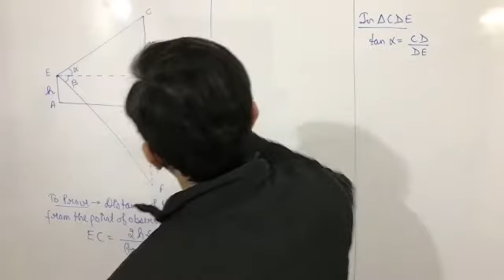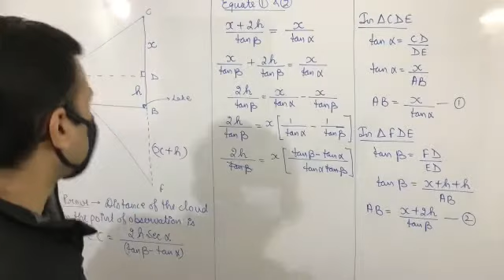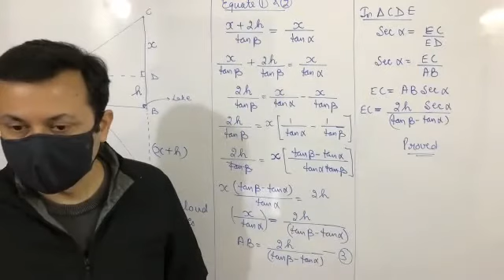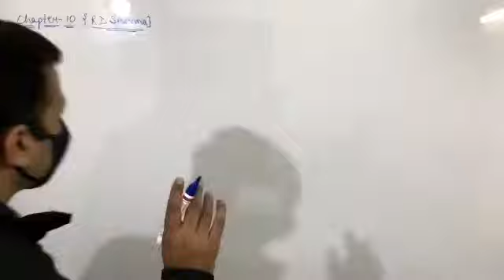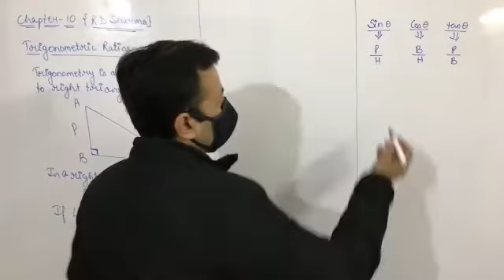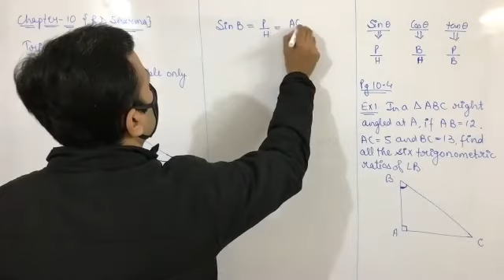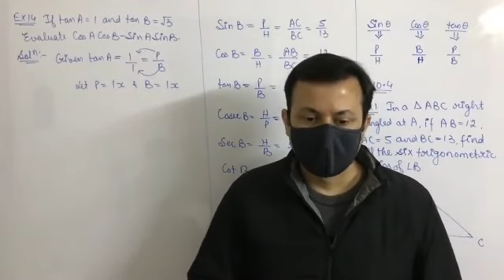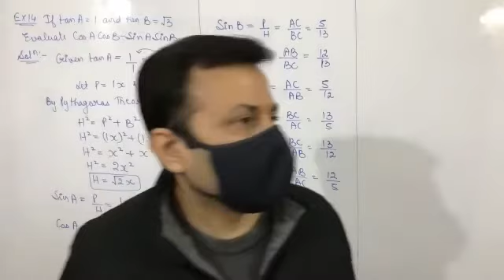Class XA Maths 22nd Dec (Trigonometric Ratios from RD)